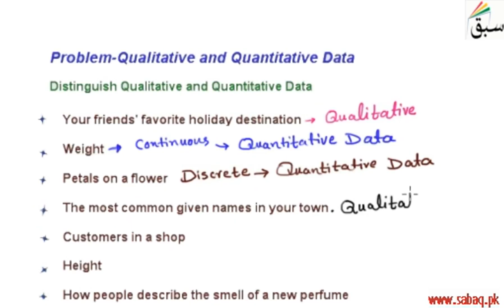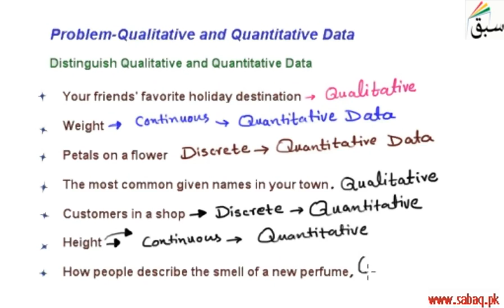Problem-Qualitative and Quantitative Data, Math Lecture | Sabaq.pk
Problem on qualitative and quantitative data with examples
This video is about: Problem-Qualitative and Quantitative Data. Practice tests and free video lectures for Physics, Chemistry, Biology, Math’s, Computer Science, English & more subjects are also available at Sabaq.pk. So, subscribe to Sabaq.pk/Sabaq Foundation now and get high marks in your exams.

CLASSES WE COVER AT SABAQ.PK / SABAQ FOUNDATION:

1. KG
2. Class 1
3. Class 2
4. Class 3
5. Class 4
6. Class 5
7. Class 6
8. Class 7
9. Class 8
10. Class 9
11. Class 10
12. Class 11
13. Class 12
14. Class 13
15. Class 14
16. MCAT
17. ECAT
18. CSS

BOARDS WE COVER AT SABAQ.PK / SABAQ FOUNDATION:

1. FBISE
2. Sindh Board
3. KP Board
4. Balochistan Board
5. Cambridge

STUDY MATERIAL WE OFFER AT SABAQ.PK / SABAQ FOUNDATION:

1. Physics Lectures
2. Chemistry Lectures
3. Mathematics Lectures
4. Biology Lectures
5. English Lectures
6. General Science Lectures
7. Computer Science Lectures
8. General Math Lectures
9. Accounting Lectures
10. Statistics Lectures
11. Advance Accounting Lectures
12. Cost Accounting Lectures
13. Practice Tests
14. Physics Practical
15. Chemistry Practical